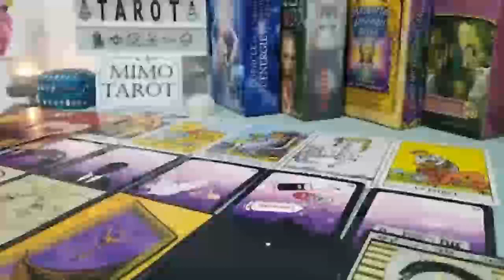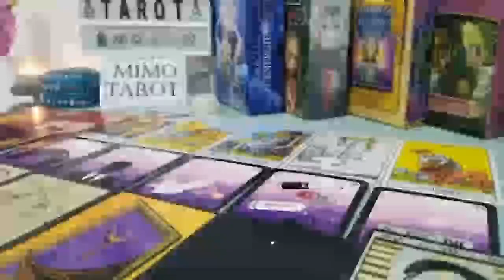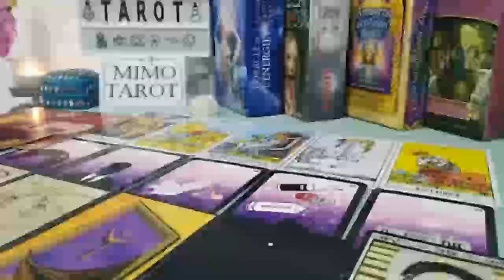ARIES TAROT LOVE READING, YOU WON'T HEAR THIS